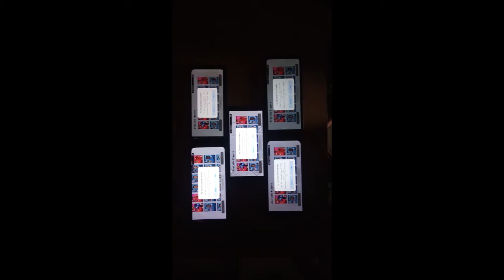FC Bayern Munich ICONIC BOX DRAW With FRIENDS | PES 2021